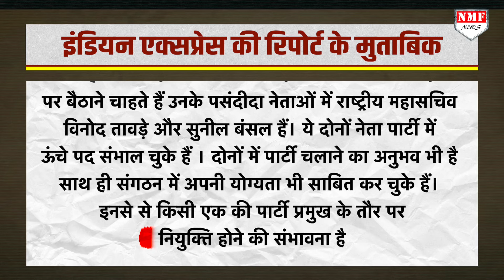24 घंटे में होने वाला है बड़ा खेल ? Shivraj Singh Chouhan का मंत्री पद से इस्तीफा !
नए नवेले कृषि मंत्री बने शिवराज सिंह चौहान को बीजेपी का राष्ट्रीय अध्यक्ष बनाए जाने की मांग हो रही है। कहा जा रहा है कि RSS के कहने पर कुछ बड़ा फ़ैसला लिया जा सकता है।